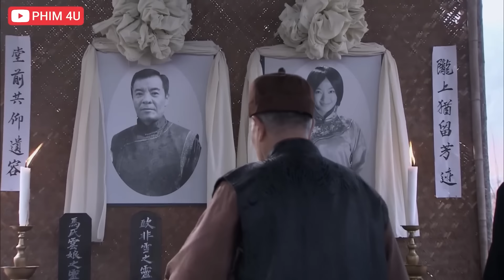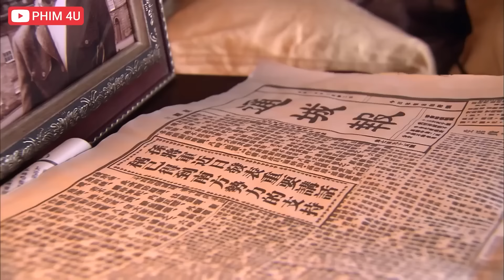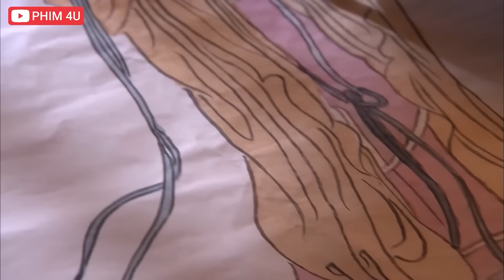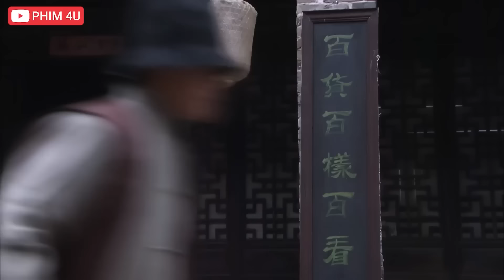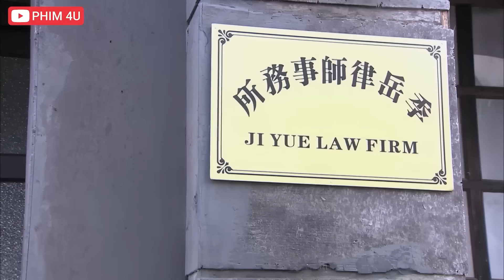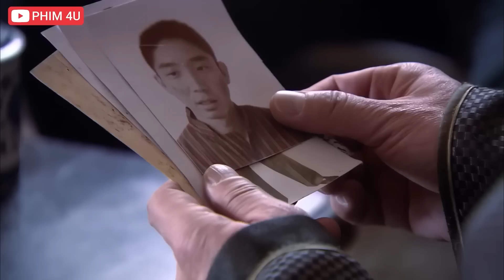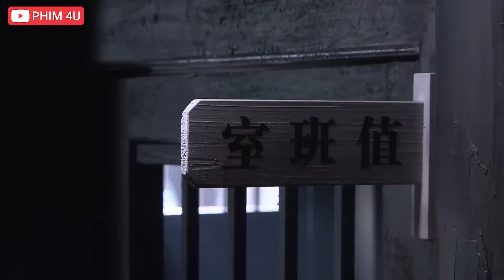Bà Trùm Mafia Tái Xuất Giang Hồ Vô Tình Lấy Mạng Đại Ca Bến Thượng Hải | Phim Hành Động Võ Thuật Hot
❖ Tên gốc: GIANG HỒ TUYỆT LUYẾN

Năm 1910, hai gia đình quan trọng ở thành phố Quảng Châu biến mất, Ou Zhentian và Ma Tianfang biến mất, trong hỗn loạn, chị em nhà Ou bị chia cắt. Ji Bokang, cựu Bộ trưởng Bộ Công nghiệp, trở về quê hương trong bộ quần áo bảnh bao, cải chính tài sản ban đầu của Ou Zhentian và thành lập Guangyuanhang.
Mười sáu năm trước, một vụ án cướp ở Quảng Nguyên Hàng đã làm dấy lên mối bất bình và bất bình của ba gia đình. Thám tử Situ Xue và Ma Ruolan của Công ty Tiantai cuối cùng đã nhận ra nhau là chị em thất lạc từ lâu của gia đình Ou trong vụ án này.
Vụ án vũ khí của Ma Tianfang mười sáu năm trước, gia đình của gia đình Ou bị hủy hoại mười sáu năm trước, cái chết vô tình của dì Shen đối với Scar Liu và những bí ẩn khác dần được hé lộ.
Ba gia đình, hai thế hệ yêu hận vướng mắc, một gia đình ân oán xoay quanh tình yêu mười sáu năm trước, khi mọi thứ cuối cùng cũng bằng phẳng, những người yêu nhau cuối cùng kết hôn, Situ Xue và Ji Yue cuối cùng cũng bước đi bên nhau, Ruolan She đã mang thai Young Con của Ma Ye, và Young Ma Ye đã chết để cứu Ruo Lan.